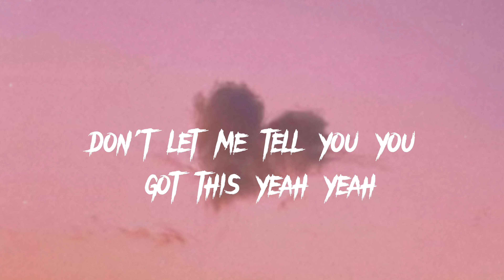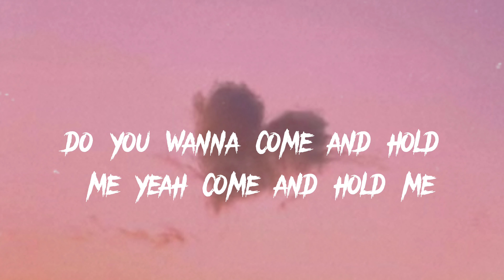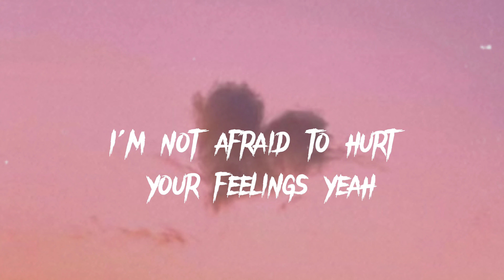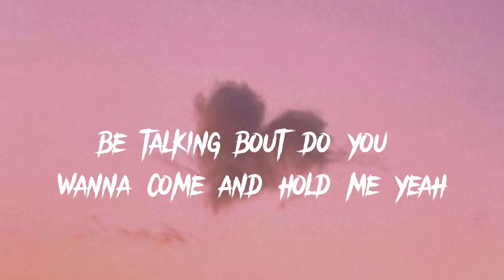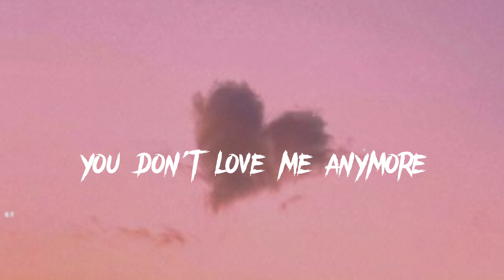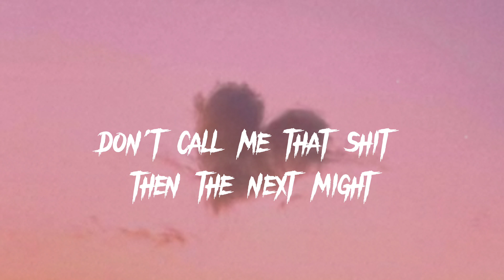I'm in love but Snow Laeland lirics karaoke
Hello friends, welcome to my Music Relaxing channel! You can find any music on my channel! My channel has soul-melting music for studying, work, schools and sleeping, creating your works, etc. So listen to them and refresh your life! plant honors! To say
The thing is, I don't take anyone's ideas, I don't steal their videos, I don't take their music, etc.
Bye!!!